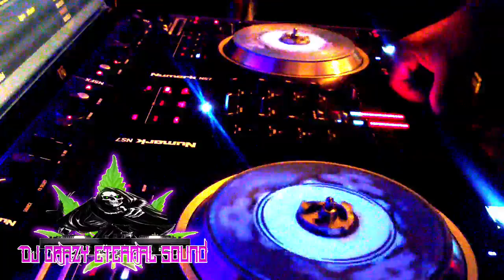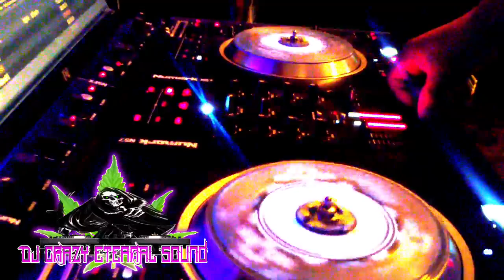Twenty One Pilots - Heathens (Crazyed & Chopped) Live